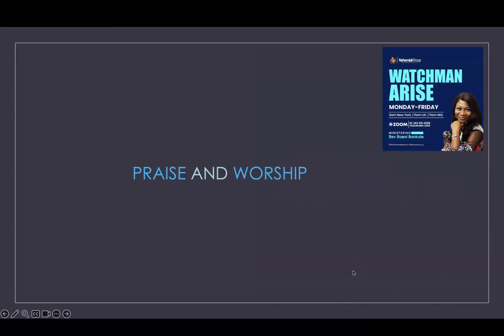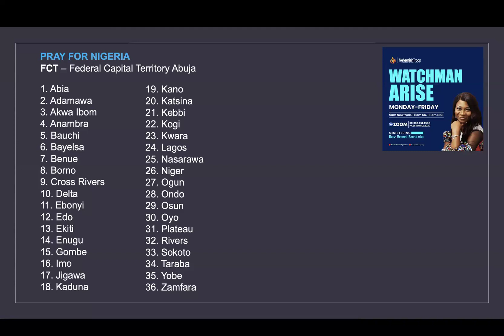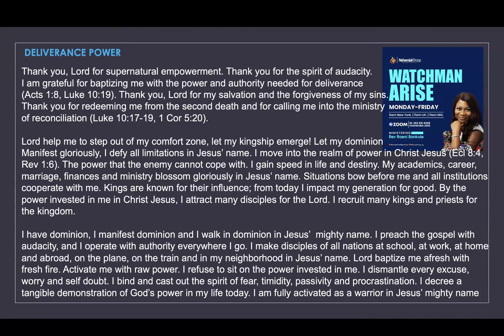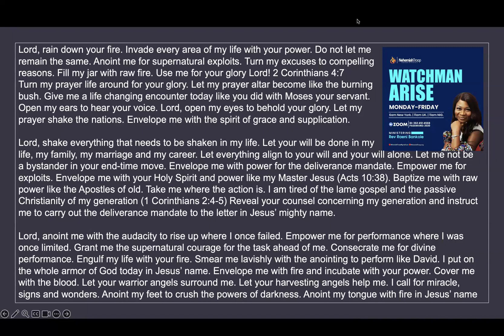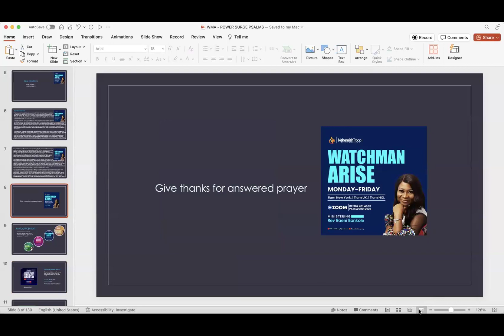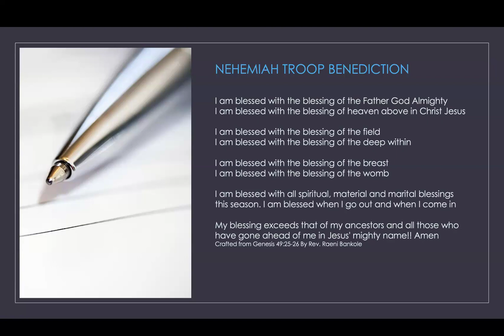POWER SURGE PROVERBS CHAPTER 1-2 By Pastor Raeni Bankole